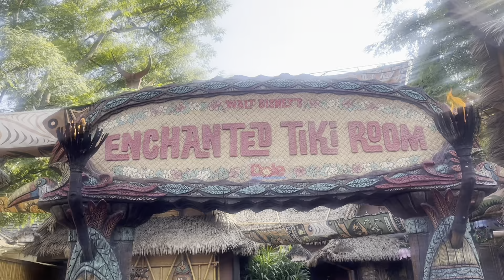Disneyland & DCA Fall 2023